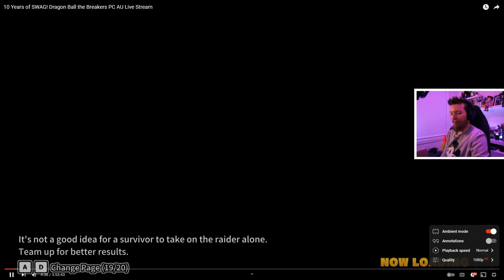Level 4 Majin Buu Survivor Transphere Dragon Ball the Breakers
New Transpheres are out and you can now turn into Cell, Buu or Frieza! This is a stream highlight from our 10 year anniversary stream.

This is gameplay footage for Dragon Ball the Breakers.

PC Supplied by Mwave Australia
GeForce Esports Pro Gaming PC- RTX 2070 Super Edition

Microphone Supplied by Elgato
Elgato Wave:3

Keyboard Supplied by Razer
Blackwidow Chroma

Game Controller Supplied by Razer
Wolverine Ultimate Xbox

Mouse Supplied by Mad Catz
RAT6+